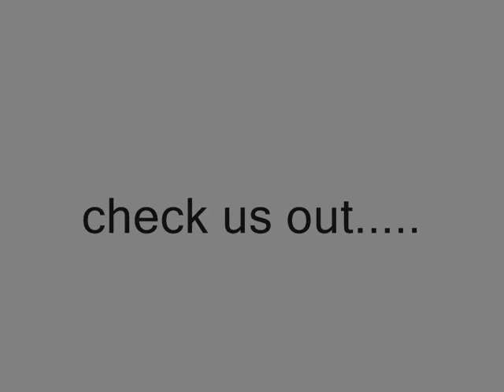mudwerk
concrete counter tops, plastering